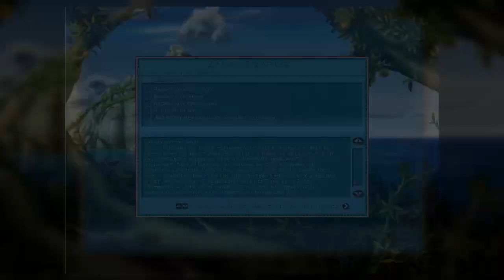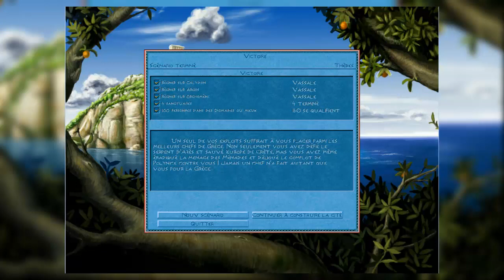Zeus - Zeus & Europe - Episode 8 : The End !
La fin de notre campagne de Zeus & Europe est enfin arrivée ! Dans quel état allons-nous laisser Thèbes? Let's go le découvrir ! :D La semaine prochaine : Nouvelle campagne du Maître de l'Olympe : Zeu